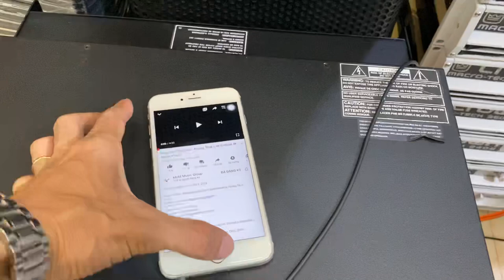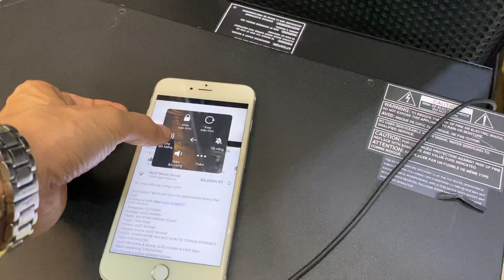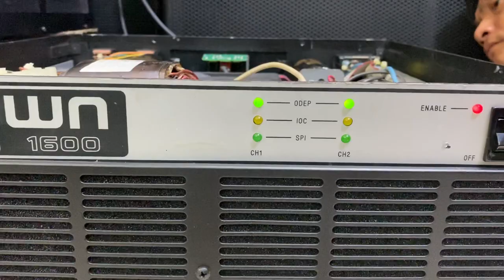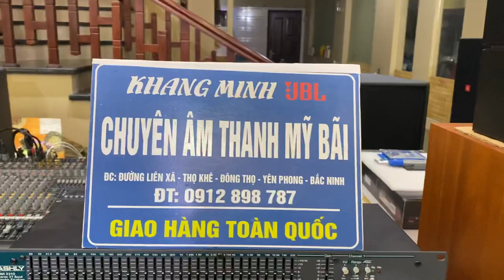Các bác Hưng Yên soi sở hữu crown 1600 + test MP415 và nói thêm EQ lh 0912898787 zalo